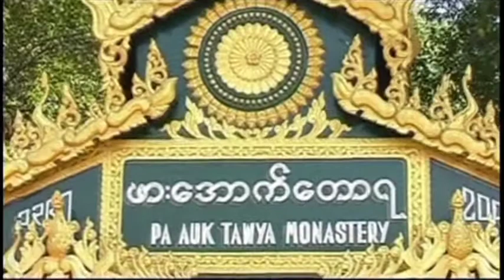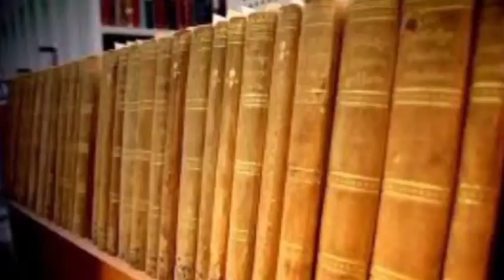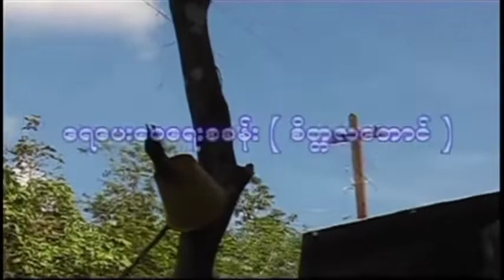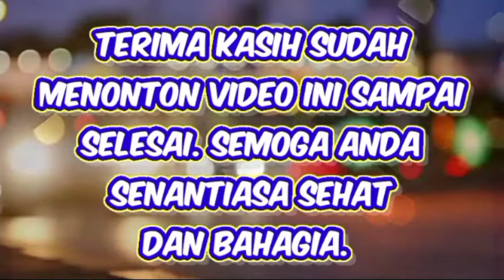Tiratana Tempat Perlindungan Terbaik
Tiratana bahasa Pali artinya adalah Tiga Permata, berlindung kepada Tiratana berarti berlindung kepada Tiga Permata. Tiga Permata itu adalah Buddha, Dhamma dan Sangha.

Channel hermanuhadi ini mempublikasikan video-video pengetahuan plus hiburan, yang diupayakan semenarik mungkin agar enak ditonton, silahkan dipilih videonya, klik link dibawah ini :